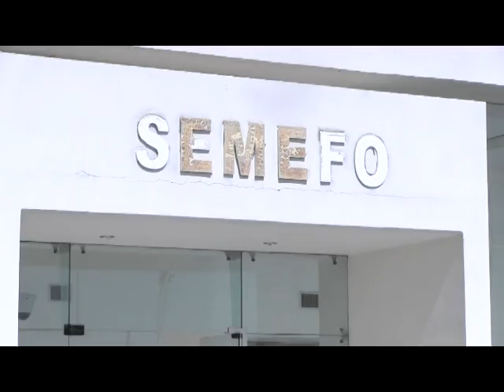RAYMUNDO ENRIQUEZ SUICIDIO 64